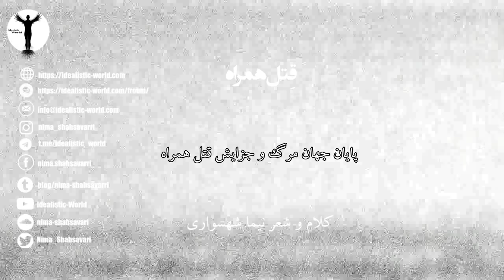شعر صوتی "قتل همراه" - شعر و کلام نیما شهسواری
شعر صوتی "قِتل همراه"

 شعر و کلام  نیما شهسواری

متن شعر

آزادی ما در گروی فن بیان است

آزاد جهان گفتن و آن راز عیان است

در کام چنین دوزخ و گفتن که حرام است

گر حرف زدی کافر و مرتد به میان است

اجر تو از این گفتن و زندان شده‌ات جاه

گر لب به سخن بازگشایی قِتل همراه

آزاده تو در دین و نشد دین به تو اکراه

پایان سخن تیغ به گردن قِتل همراه

لب خامش و فکر آغش بر جهل و جنون تا

جان را به سلامت ببری قوم اهورا

گر معترضی لب به سخن باز نکن تا

آزاد تو در گفتن و لیکن ته آن مرگ

لب بر سخن از بید زِ باد مردن هر برگ

آزادی افکار و سخن هر چه دلت خواست

پایان جهان مرگ و جزایش قِتل همراه

آزادی ما گفتن و گفتن به عیان است

قتل و قِتل استاد بر آن فن بیان است

کتاب
شعر قتل همراه
اثر

برای دریافت کامل آثار، اشعار و دیگر کتاب‌ها و ارتباط با ما از طرق زیر ما را دنبال کنید